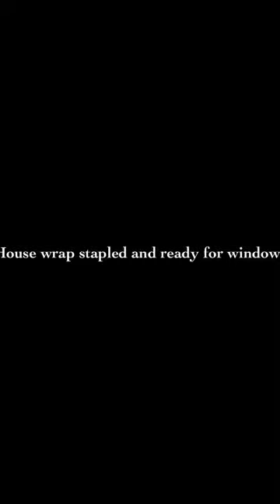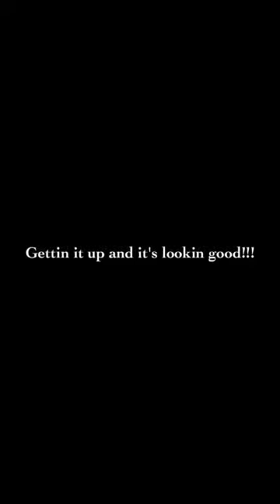Reeves house is going up!